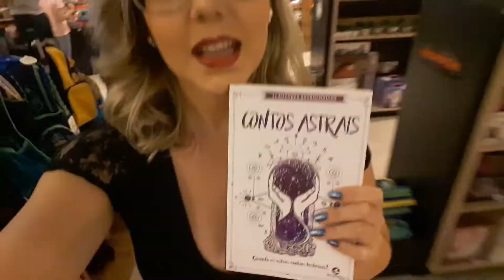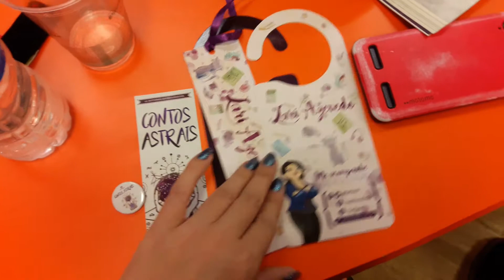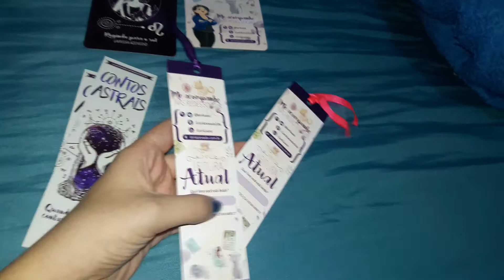VLOG Lançamento Contos Astrais | Nohane Carvalho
Oi, amores!

No vídeo de hoje eu compartilhei com vocês um pouquinho do evento de Lançamento do livro Contos Astrais da Editora Rouxinol.

O evento aconteceu no dia 27 de janeiro na Livraria Leitura do Tietê Plaza Shopping.

MEUS LIVROS

Love and Something Else

Fale comigo!

Beijinhos!